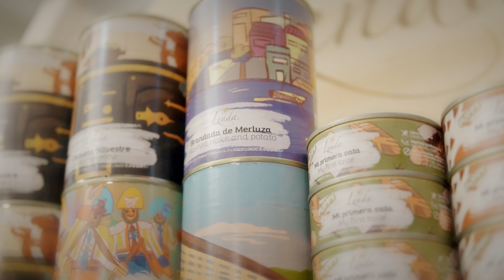Este TECKEL ha sido ABANDONADO 😡 ¿Qué HACEMOS con ÉL?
👉👉👉 😋🐶  𝗟𝗔 𝗠𝗘𝗝𝗢𝗥 𝗔𝗟𝗜𝗠𝗘𝗡𝗧𝗔𝗖𝗜Ó𝗡 𝗣𝗔𝗥𝗔 𝗧𝗨 𝗠𝗔𝗦𝗖𝗢𝗧𝗔, 𝗘𝗡 𝗟𝗘𝗡𝗗𝗔 𝗖𝗢𝗠𝗣𝗔𝗡𝗬  🌟